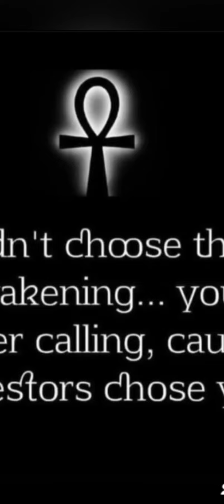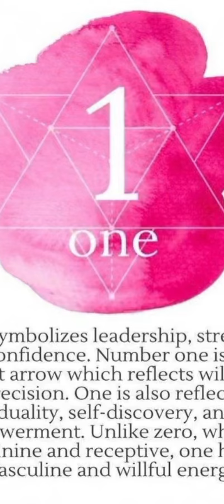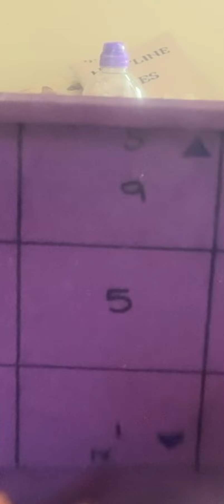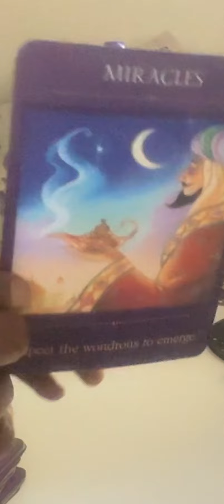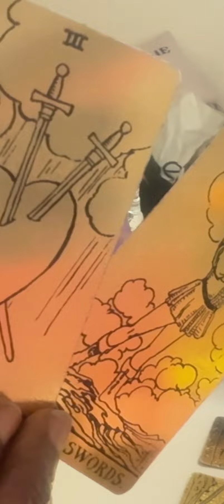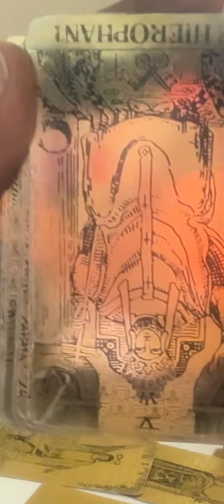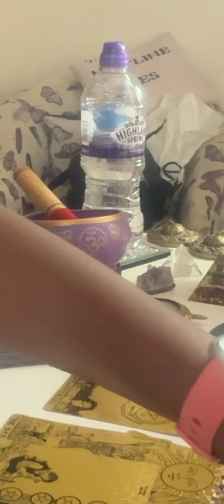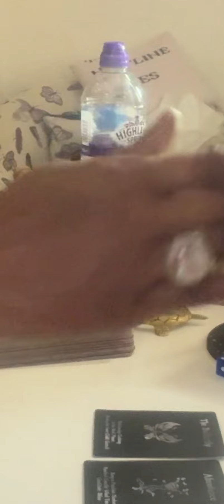♎️ ♒️ ♊️ 💨 AIR Signs 3 Sept to 9 Sept 24. WHEN 🫵🏾 LIVE THE COMFORT ZONE ….THIS HAPPENS